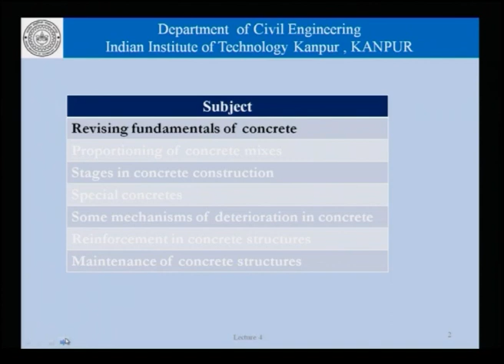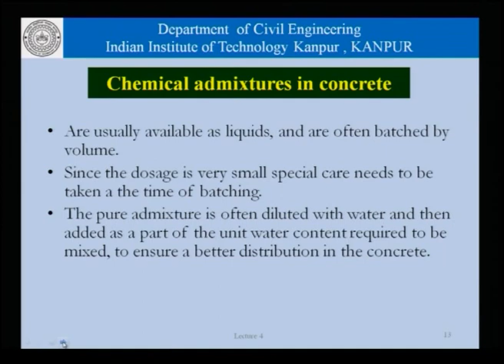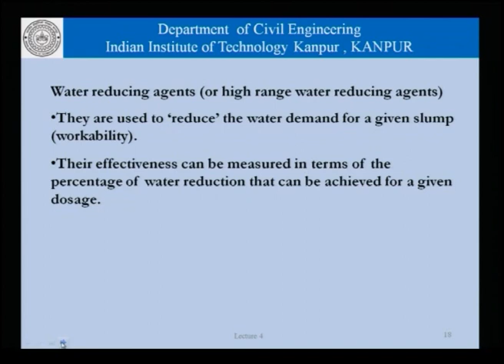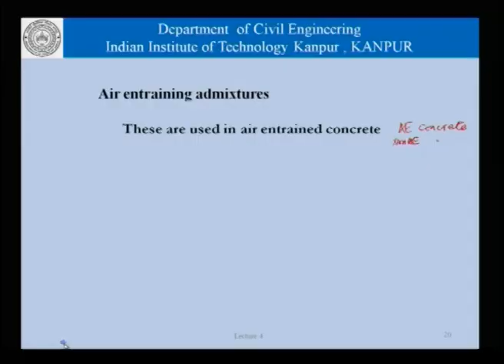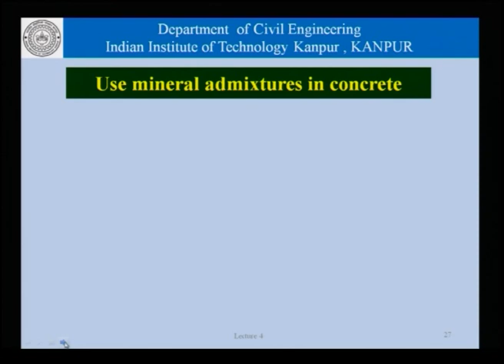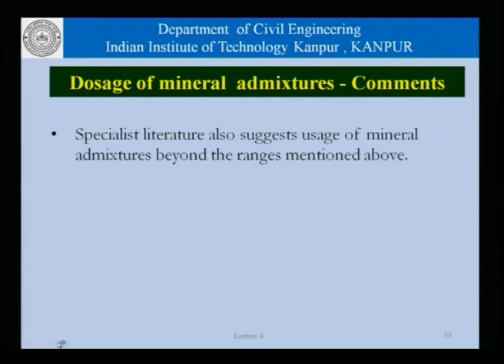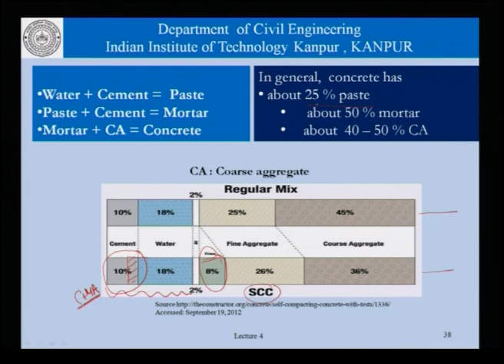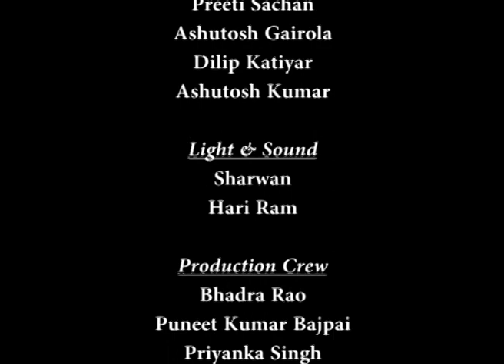Mod-01 Lec-04 Admixtures in concrete -- mineral and chemical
Concrete Technology by Dr. Sudhir Misra,Department of Civil Engineering,IIT Kanpur.For more details on NPTEL